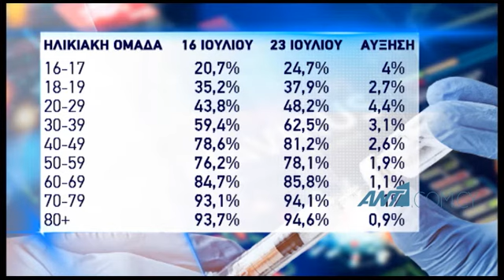Πλησιάζει την εμβολιαστική θωράκιση του 80% του πληθυσμού η Κύπρος